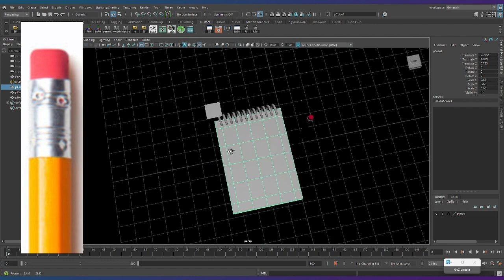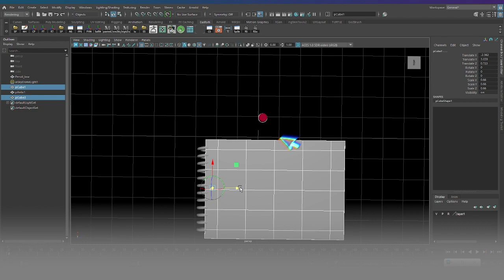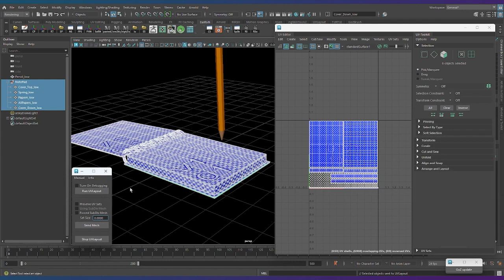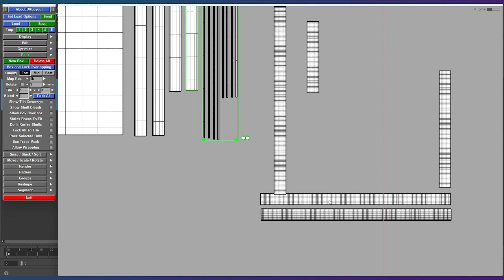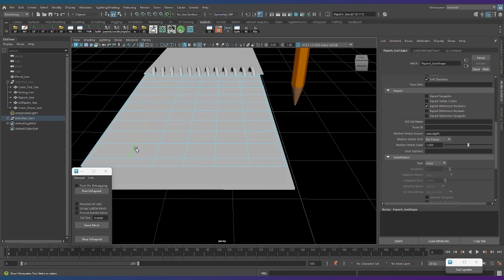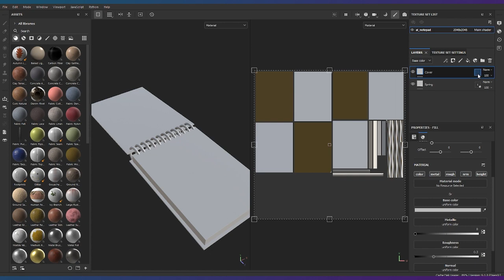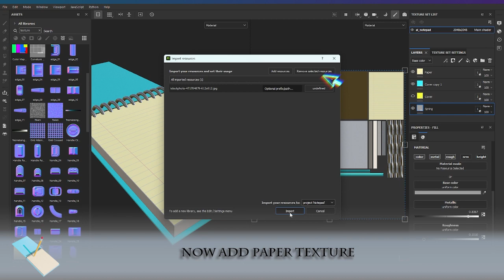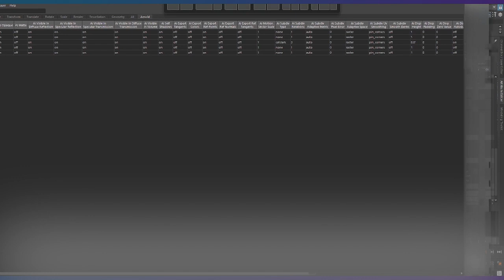Animated Pencil Writing in Notebook (3D in Maya) _ (Part 3)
Let's learn how I made the Notebook and pen 3D model, UV, Material, and the process of Animating and Rendering it, using Maya, UV-Layout, Substance-Painter, and Arnold Rendering engine in Maya! Hope you find it useful!

Chapters:
0:00 BIO-CG
0:10 Intro
0:17 Pipeline
0:22 Modeling Notebook
1:10 UV
2:10 Modeling
3:36 UV
6:50 hi_low Postfix
8:21 Like_share_subscribe_notification
8:41 Bake
9:05 Substance Painter Layers
10:50 Substance Painter Renders
11:05 Substance Painter Export PBR Maps
11:18 Maya Import PBR Maps
11:48 Maya Heigh Map Settings
12:13 The End